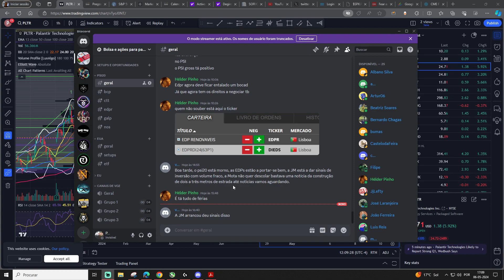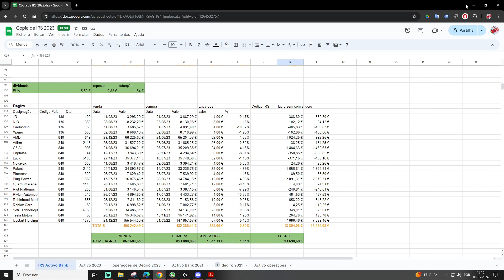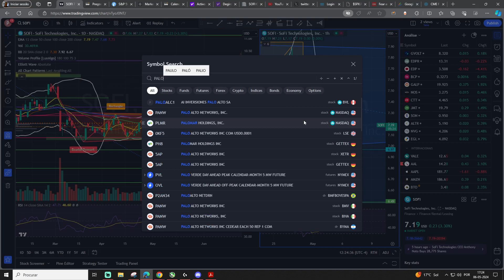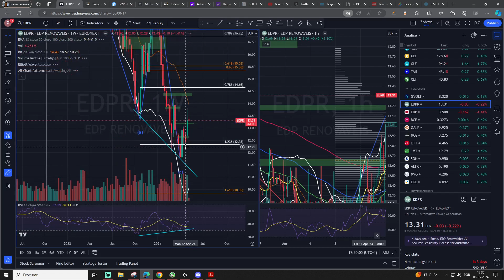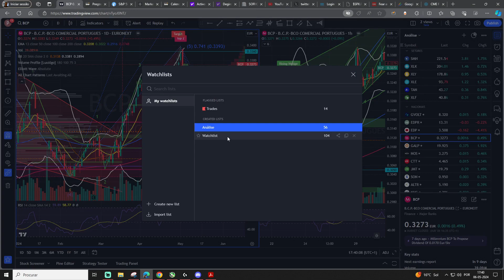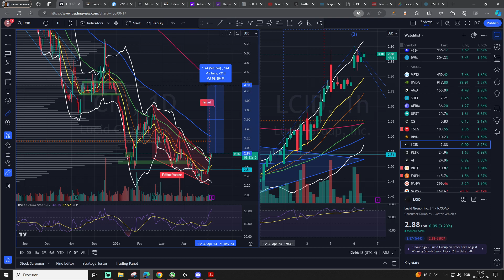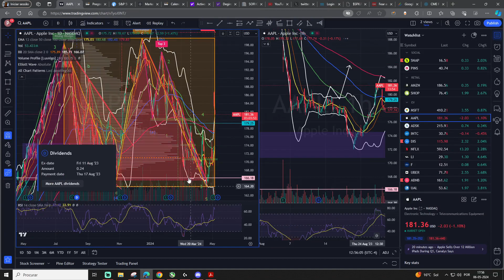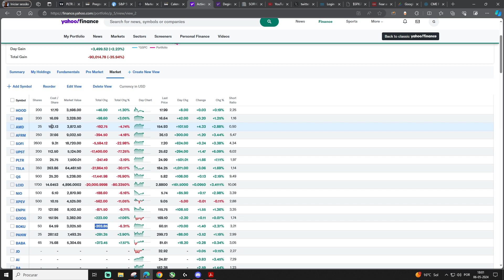Dia calmo no PSI, EUA faz outro GAP up